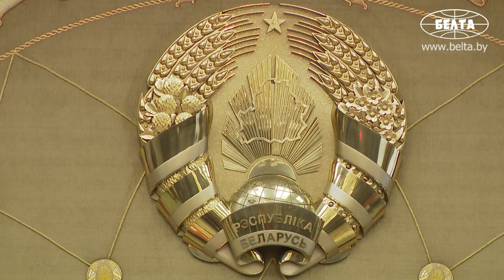Лукашенко: информация об отравлении Навального- фальсификация, перехвачен разговор Варшавы и Берлина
Президент Беларуси Александр Лукашенко назвал информацию об отравлении Алексея Навального фальсификацией. Об этом он заявил на встрече с председателем правительства России Михаилом Мишустиным.